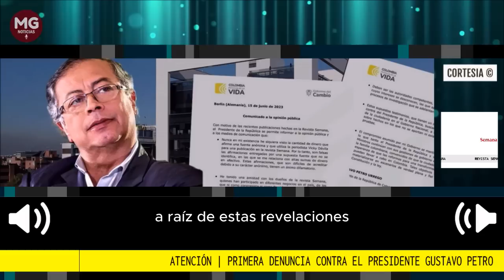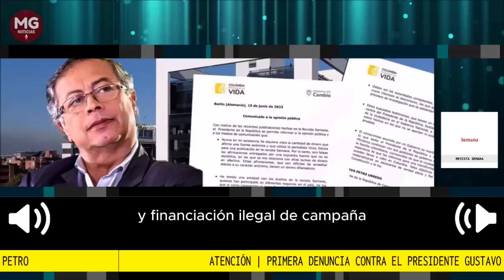ATENCIÓN 🛑 PRIMERA DENUNCIA PENAL CONTRA EL PRESIDENTE GUSTAVO PETRO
A raíz de estas revelaciones, el presidente de la red de veedurías ciudadanas, Pablo Bustos, presentó ante la Comisión de Acusaciones de la Cámara de Representantes la primera denuncia penal y queja disciplinaria en contra de presidente Gustavo Petro por estos hechos.